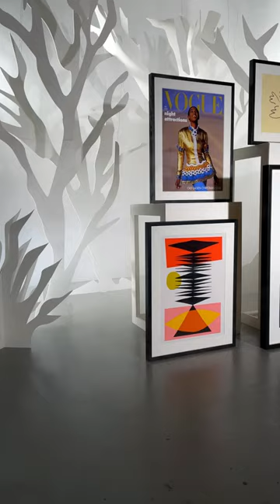‘Tis the season to gift fine art prints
Choose a gift they’ll adore this Christmas, in our thoughtfully-curated gift collection.

Featuring limited editions, blockbuster film stills, museum quality prints, stationery and more, there’s art to suit every stocking and every hall. Explore the collection